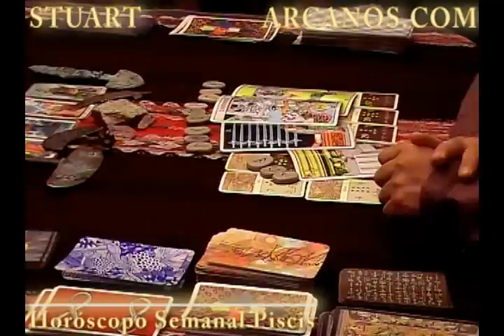Horoscopo Piscis del 22 al 28 de abril 2012 - Lectura del Tarot